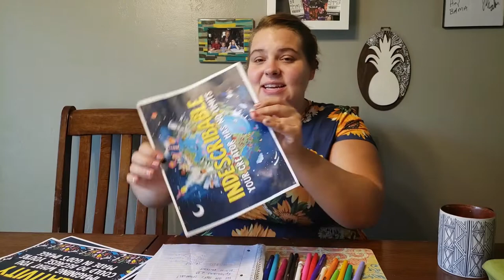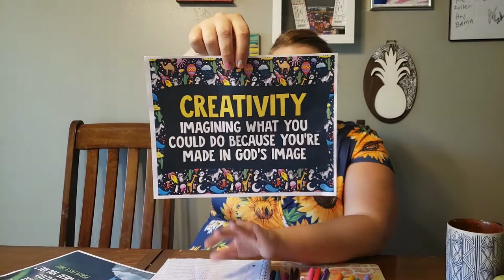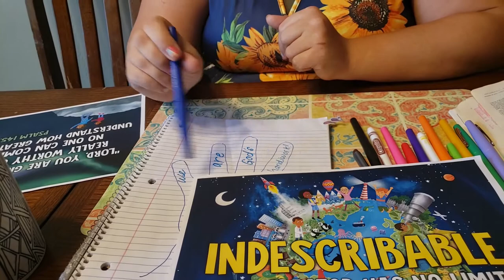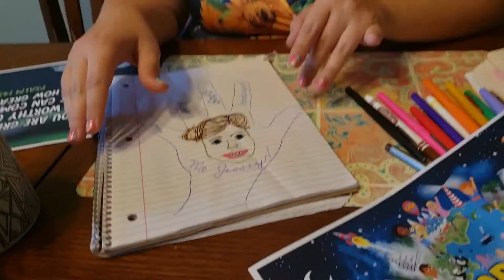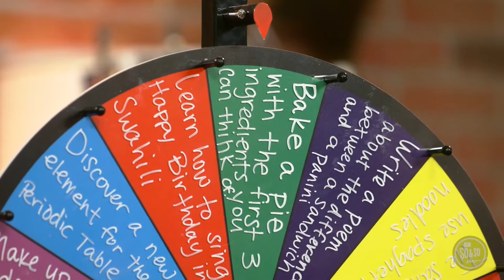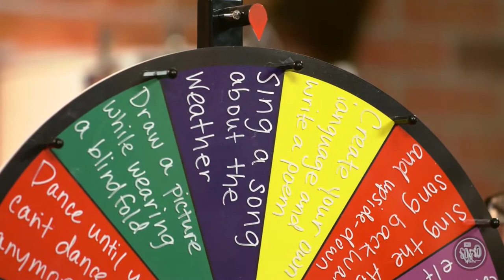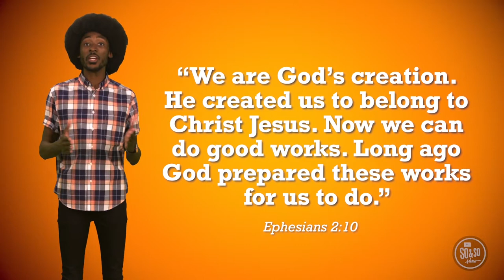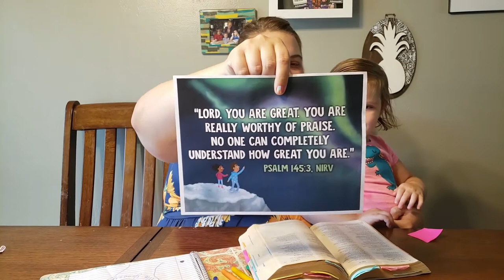LCC Kidopolis Lesson for 8/9/2020